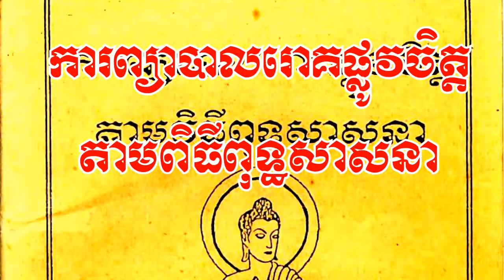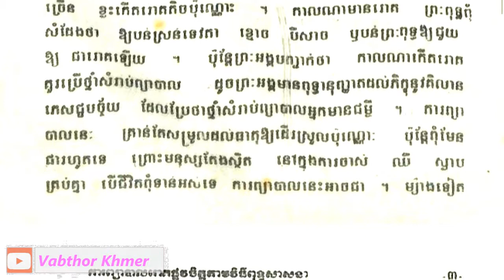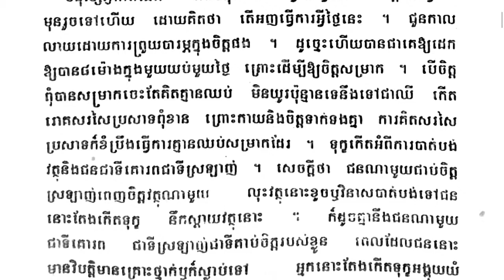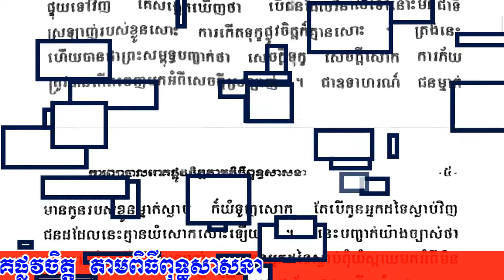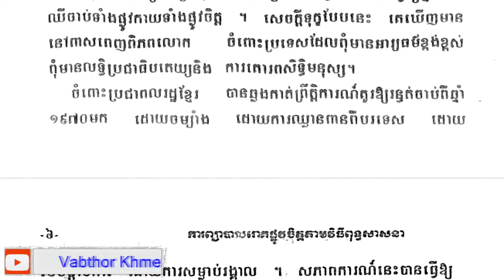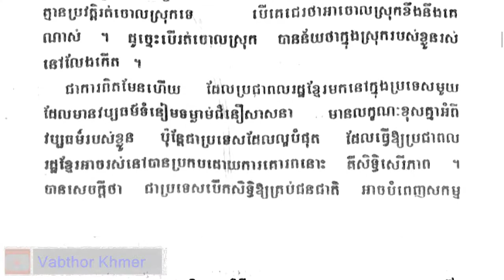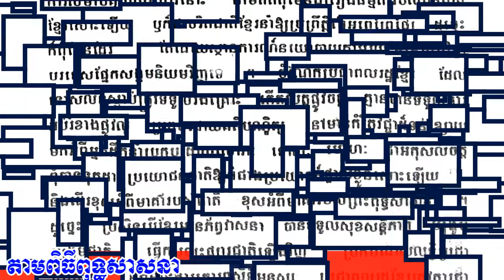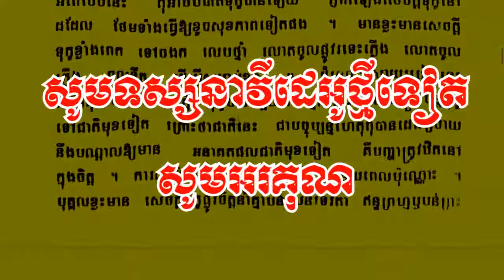ការព្យាបាលរោគផ្លូវចិត្ត - Treatments Psychological problems By the ceremony Buddhist tradition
Treatments Psychological problems By the ceremony Buddhist tradition, Research good files Enter voice In Khmer by Channel Vabthor Khmer

ការព្យាបាលរោគផ្លូវចិត្តតាមពិធីពុទ្ធសាសនា ស្រាវជ្រាវឯកសារល្អៗ និងបញ្ចូលសម្លេងជាភាសាខ្មែរដោយ ឆានែល វប្បធម៌ខ្មែរ
សូមអរគុណដែលបានទស្សនា គាំទ្រនិងផ្តល់កម្លាំងចិត្តរហូតមក ខ្ញុំមានកម្លាំងចិត្តស្រាវជ្រាវឯកសារល្អៗចែកចាយបន្តទៀតដល់អ្នកគាំទ្រគ្រប់រូប ទាំងក្នុងនិងក្រៅប្រទេស សូមអរព្រះគុណ និងអរគុណយ៉ាងជ្រាលជ្រៅ